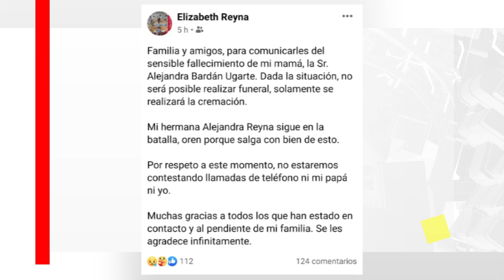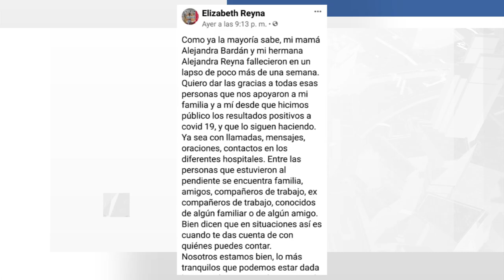Fallece hija y esposa de policía por COVID-19 en SLRC